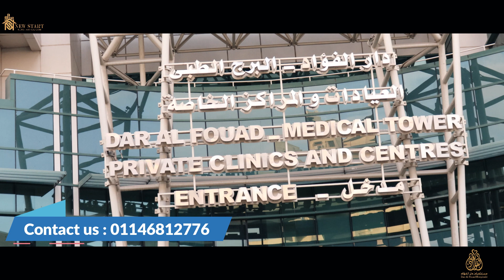استلم عيادتك فورا في مستشفي دار الفؤاد وسدد بالتمويل العقاري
تقسيمه العياده (2غرفه+2حمام+ريسبشن).
تشطيب  سوبر لوكس,بالتقسيط بدون فوائد علي سنتين وأقساط متساويه.
 للإستفسار يرجي الإتصال علي :  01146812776

مستشفي دا الفؤاد من أكبر وأهم المستشفيات حاليا في جمهوريه مصر
يقع مبني العيادات في لوكيشن مميز جدا في مدينه نصر بالقرب من نادي السكه وعباس العقاد  علي طريق النصر مباشره .
 يمكنك الإن التعاقد علي عياده طبيه داخل المشروع واستمتع بكافه المميزات الطبيه التي ستحصل عليها من مستشفي دار الفؤاد.

أو تواصل معنا علي الواتساب من هنا